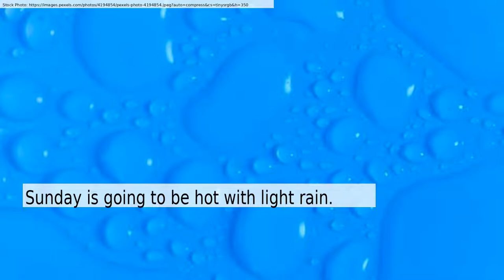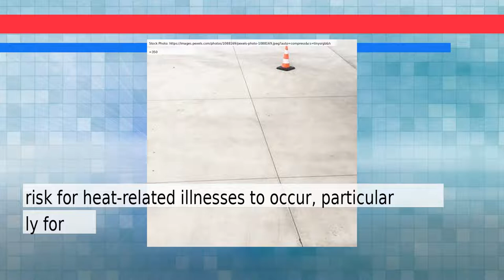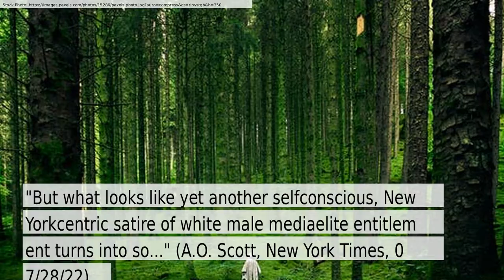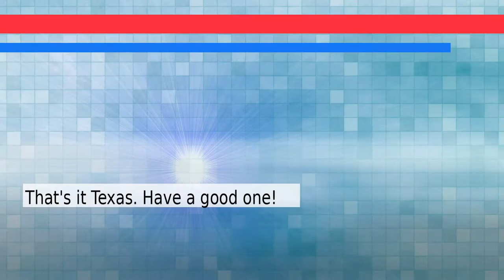News and Weather Forecast for Thursday July 28, 2022 in Dallas, TX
The daily news+weather for Texas.Weather Forecast for Dallas on Thursday July 2022. This is an autogenerated weather and news report.

Story #1 titled: Uvalde school district to receive $1.25 million for mental health counseling

Story #2 titled: Southwest predicts third-quarter revenue above pre-pandemic levels - Reuters
From None
At Reuters

Story #3 titled: An Alabama Clinic Reinvents Itself for a Post-Roe World
From Robin Marty
At Time

Story #4 titled: ‘Vengeance’ Review: A Dish Best Served With Frito Pie
From A.O. Scott
At New York Times

Story #5 titled: Rihanna on low-key shopping trip with baby daddy A$AP Rocky in Manhattan - Daily Mail
From Carly Johnson, Christine Rendon
At Daily Mail

Story #6 titled: GTA VI Characters, Setting, And Other Details Leak | GameSpot News - GameSpot
From None
At GameSpot